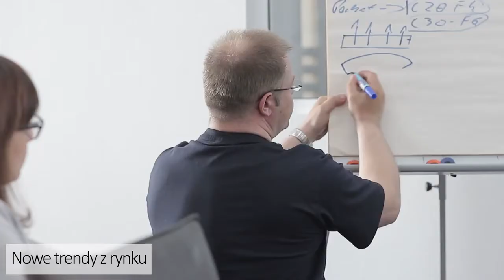UNIVERSITY OF ECOLOGY AND MANEGEMENT IN WARSAW I EDYCJA ARCHISTARTERA W WSEIZ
• University of Ecology and Management is a nationally and internationally recognized Technical University in Poland. It was established through a decision of the Minister of National Education in July 1995 and registered with number 62
• It is possible to acquire American diploma studying at Herzing University only on the last year of Bachelor’s studies.
• They are providing the students with state-of-the-art knowledge and practical skills
• Considering the technical quality of the University, emphasis is put on practical classes, including classes based on actual cases, design and laboratory practice.
• Study programmes in line with the requirements of the work market that provide graduates with knowledge needed in their chosen profession.
• European Credit Transfer System (ECTS)
• Specialist laboratories, Extensive 42000 volume Library with a reading room, Clubs, research centers with air-conditioned rooms and studios with Wi-Fi connectivity
• Career Bureau aiding students and graduates in finding works
• teaching staff consists of over 300 members lecturing for over 4000 students
• I found University of Ecology and Management in Warsaw is one of the most renowned private technical universities in Poland with Qualified and experienced teaching and scientific staff,.
• Artistic Environment in the Capital Warsaw
• Today, more than 3500 students are studying in the university
• Highly certified didactic and scientific staff of 300 and thanks to extensive technological base – numerous laboratories and workshops.
• The students graduated from this university receives value by many employers and experts, which resulted in the University receiving the EUROPEAN MEDAL in 2012.
• adapted for the needs of disabled students
• professionally equipped workshops and laboratories of, among others: drawing and painting, architectural design, computer graphics, sculpture, photography, furniture design, fluid mechanics, hydraulics and hydrology, chemistry, soil science or a computer design studio for virtual architectural objects and landscapes equipped with computer equipment and specialist software including Apple iMac Core 2 Due computer, graphical tablets, 3D manipulators and ArchiCAD, AutoCad and Studio 3DMax software.

By-
Authorized Representative (Bangladesh)
Mr Chishty Shai Nomani